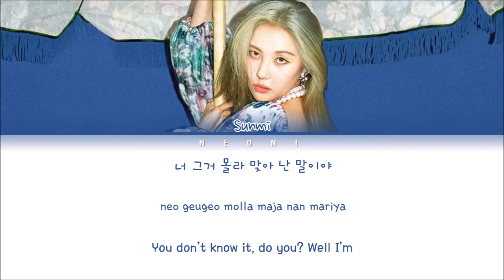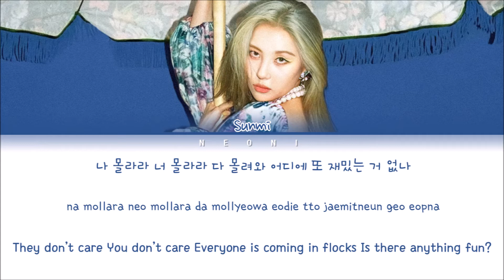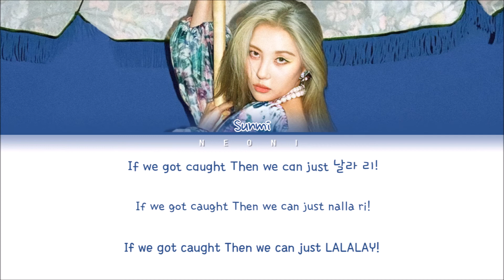SUNMI (선미) "LALALAY (날라리)" (Color Coded Lyrics Han/Rom/Eng/가사)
★ No copyright infrigement intended. All rights are deserved to Abyss Entertainment. Layout, lyrics and edition by me.

★ Information about the video:

• Song: LALALAY (날라리)
• Single: LALALAY
• Artist: Sunmi (선미)

★ Watch in HD for a better quality! :D

★ Tags (please ignore):

sunmi
선미
lalalay
날라리
sunmi lalalay
선미 lalalay
sunmi 날라리
선미 날라리
color coded